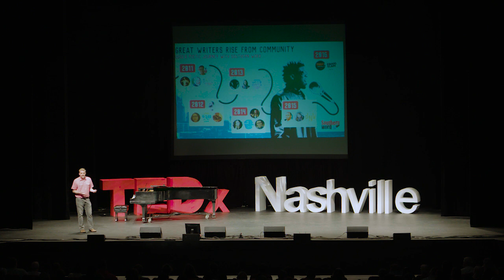The Value of Spoken Word for Youth | Benjamin Smith | TEDxNashville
Southern Word’s Executive Director Benjamin Smith makes the case for understanding spoken word youth development and education programs as a scalable approach to developing communication skills, building new learning communities, and fostering leaders; as opposed to a tool to identify and celebrate a handful of exceptional youth.

Through the literary and performing arts, Southern Word offers creative solutions for youth to build literacy and presentation skills, reconnect to their education and to their lives, and act as leaders in the improvement of their communities. We are absolutely committed to providing youth, especially in underserved communities, with as many opportunities as possible to develop and publicly present their voices both live and in print, video, audio, and digital media. This year, Southern Word will serve over 5,000 youth through programs in 8 Tennessee counties, in almost every public Nashville high school, on four Middle Tennessee public college campuses, and in a large number of Nashville Public Library branches.